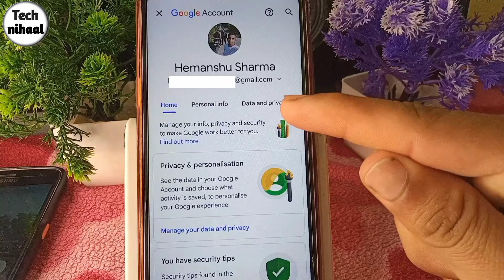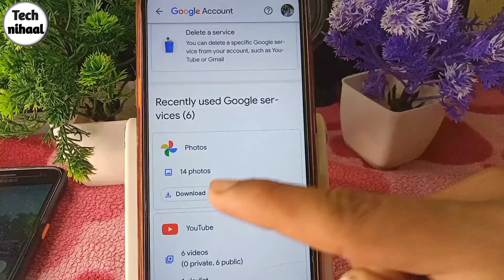gmail id me save hue photo kaise dekhe||gmail me backup photo kaise dekhe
Hello friends,
Is video me mai apko batane wala hoon ki aap apni gmail id me save hue photo kaise dekh saktey hai.